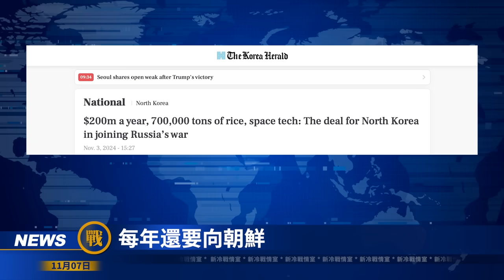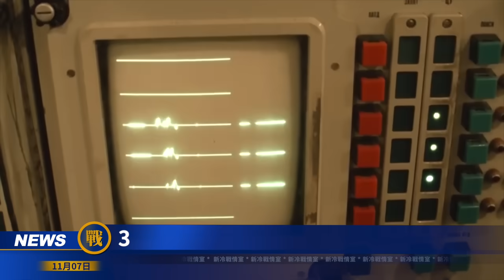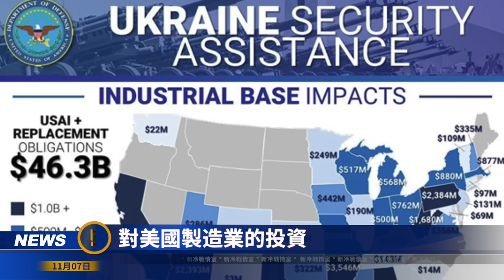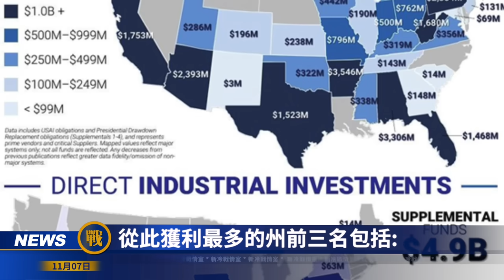俄烏冬季大戰已在首場大雪中展開！俄里海艦隊遭攻擊！川普獲勝，烏克蘭接下來會怎樣？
0:00 內容提要
1:01 庫爾斯克的第一場雪
6:53 烏12旅反覆拉鋸  紐約鎮再收失地
10:05 剛當選 伊朗發出川普絶殺令
13:19 朝鮮兵的新嗜好  VS  烏克蘭的美食炸彈
18:42 美國援烏虧了嗎？
19:47 普京與習近平成肌肉猛男！
21:15 烏克蘭女兵曾四獲世界格鬥冠軍！

俄軍攻勢已達巔峰俄軍人員損失超70萬！烏克蘭7個旅大戰俄軍4個集團軍，烏東重鎮庫拉霍沃岌岌可危！俄軍在烏克蘭快速推進最大目標？朝軍特種兵戰力有多強？
紅軍城擊退俄軍2.3公里；46旅大舉反攻 收復國土；風暴陰影猛炸俄陣地 海馬斯顯神威；烏自研導彈即將部署；俄軍傷亡比恐是烏軍5倍
🔥烏首次砲擊朝軍營 朝兵幾乎全殲 僅剩1人！❗️紅軍村方近期最大反攻 425突擊營烏東大捷 收復失地！中國雇傭軍被圍殲 傷亡慘重 ！盧甘斯克軍火庫再遭襲！
金正恩出兵闖禍了 武器禁令即將解禁！庫爾斯克驚現「死亡公路」，烏軍攻擊無人機晝夜獵殺，烏軍拿下托列茨克南部地帶！烏東賽利多沃失守，俄軍包圍圈形成，8000烏軍主動後撤！俄軍戰術解析